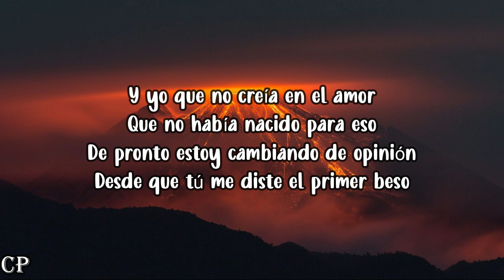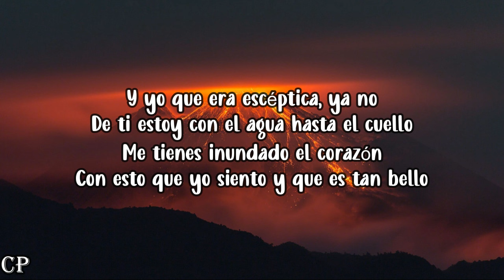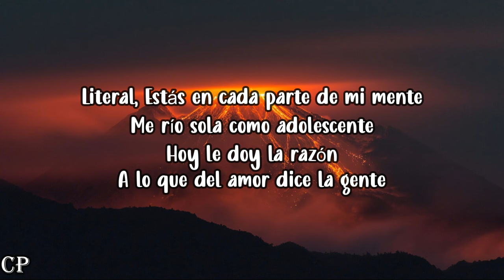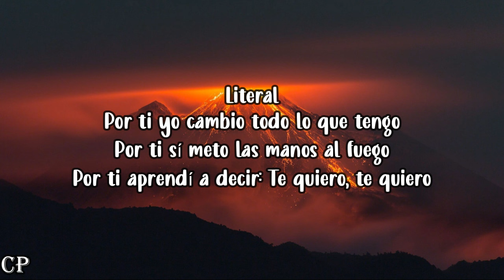Yuridia - Literal (LETRAS)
Y yo que no creía en el amor
Que no había nacido para eso
De pronto estoy cambiando de opinión
Desde que tú me diste el primer beso

Y yo que era escéptica, ya no
De ti estoy con el agua hasta el cuello
Me tienes inundado el corazón
Con esto que yo siento y que es tan bello

Literal
Estás en cada parte de mi mente
Me río sola como adolescente
Hoy le doy la razón
A lo que del amor dice la gente

Literal

Por ti yo cambio todo lo que tengo
Por ti sí meto las manos al fuego
Por ti aprendí a decir: Te quiero